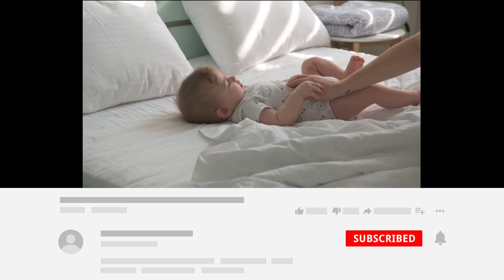4 Month Baby Development, Milestones / जाने 4 महीने के बच्चे के बारे में जरूरी बातें / Growth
4 month baby growth and development, 4 month baby growth, 4 month old baby growth, four month baby growth, growth and development of 4 month old baby

4 महीने के बच्चे क्या क्या कर सकता है | 4 month baby development | चार महीने के शिशु का विकास

Your 4 Month Old Baby's Growth & Development (Plus Activities & Care Tips)

चार महीने के शिशु का विकास | Baby Development in Four Months | Moms Diaries